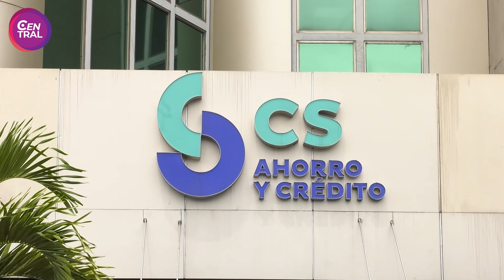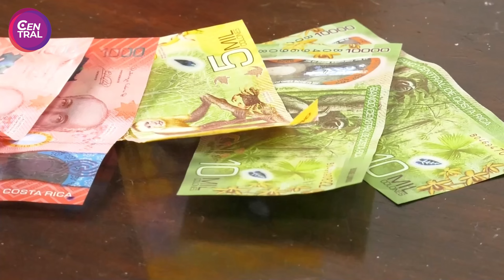Coopeservidores autorizada a pagar planillas de clientes